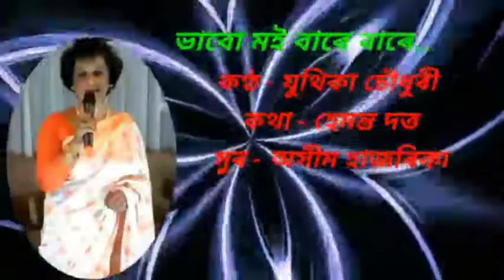Bhabu Moi(ভাবো মই) by Juthika Choudhury.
Singer/Juthika Choudhury
Lyrics/Hemanta Dutta
Tune/Ashim Hazarika